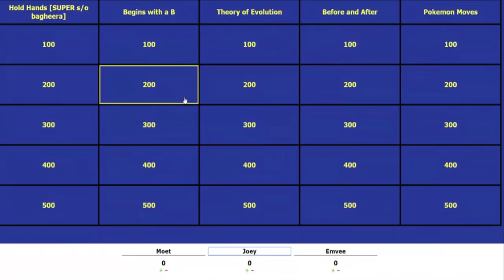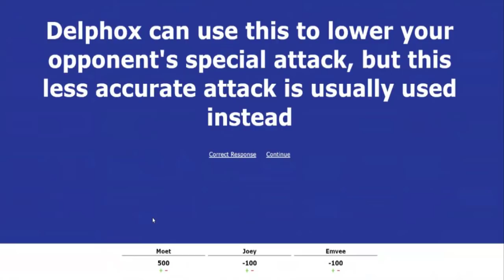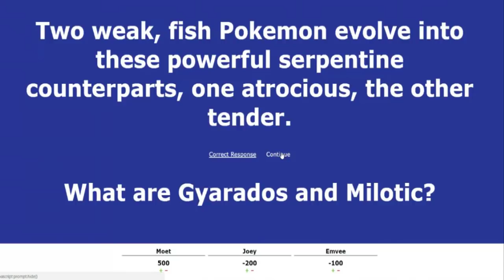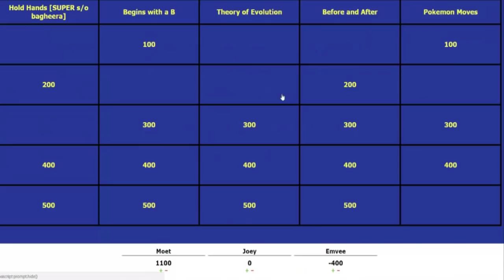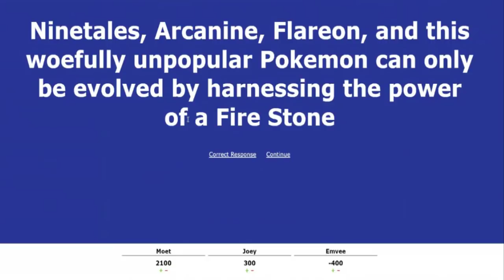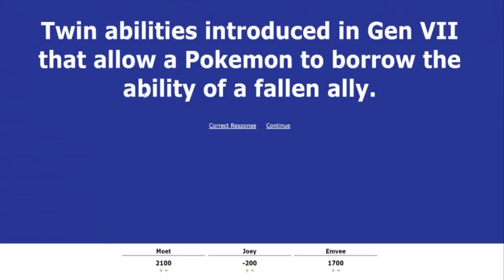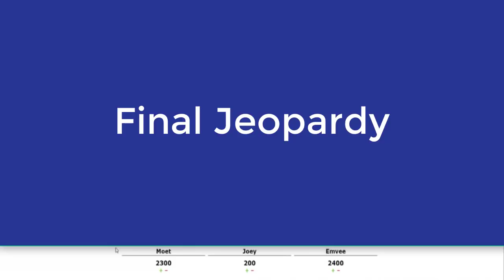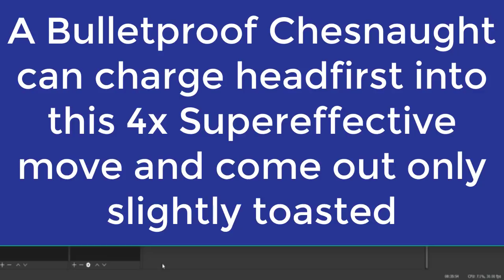Pokemon Jeopardy #12 w/ chimpact Gator, PokeaimMD, TheMrMoet, 3MV33 "SSsssss"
Clicing the screen does not work. youtube doesn't do annotations anymore xd

If you're interested in How to get better at Pokemon, check out some of my videos in my playlist here:

This features a Team Building challenge where we try to build a unique team using an unknown or undeveloped strategy in competitive pokemon play

Pokemon Tutorials. This series focus on getting better at pokemon by engrossing you with the fundamentals of competitive play.

Tournament Games: Whether its the league format with GBA games or Smogon tournament games, chimpact gives his insight on playing in a high stakes match.